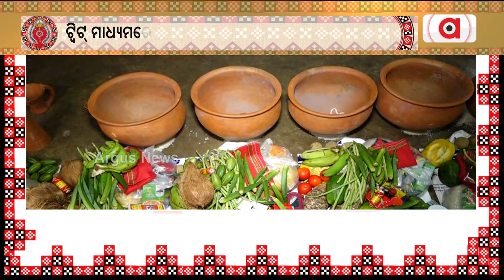ମା' ସମଲେଶ୍ବରୀଙ୍କ ପାଖରେ ଲାଗି ହେଲା ନବାନ୍ନ || Maa Samalei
ମା' ସମଲେଶ୍ବରୀଙ୍କ ପାଖରେ ଲାଗି ହେଲା ନବାନ୍ନ । ନିର୍ଦ୍ଧାରିତ ସମୟ ମଧ୍ୟରେ ସମ୍ବଲପୁରର ଅଧିଷ୍ଠାତ୍ରୀ ଦେବୀ ସମଲେଶ୍ବରୀଙ୍କ ପୀଠରେ ନୂଆ ଶସ୍ୟରେ ପ୍ରସ୍ତୁତ ନବାନ୍ନ ଲାଗି ହେଲା ।